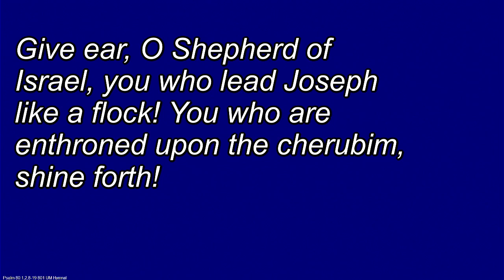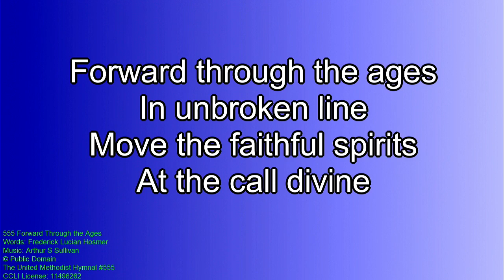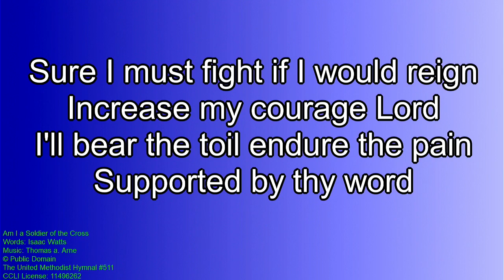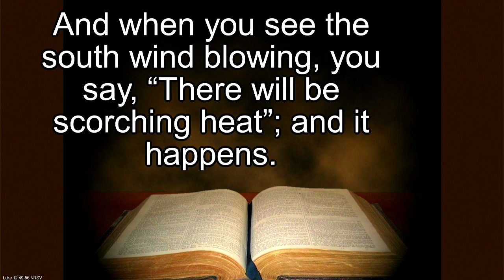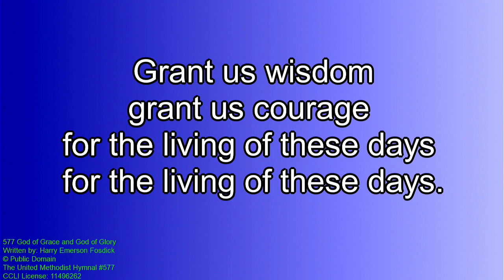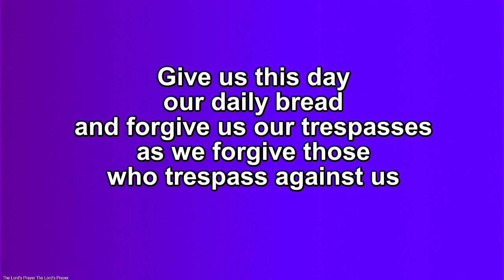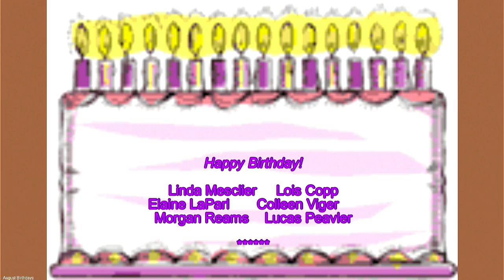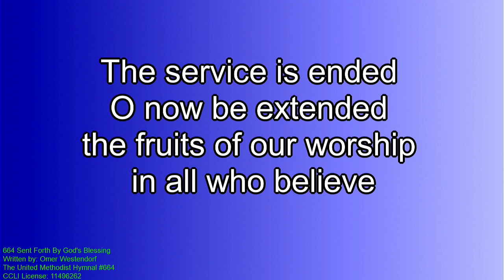Sunday Morning Worship 8/14 2022